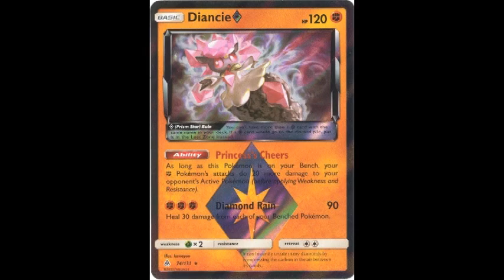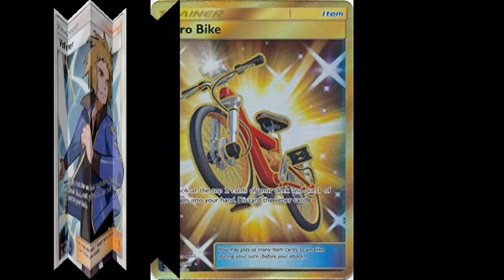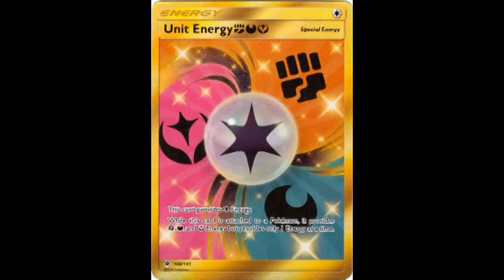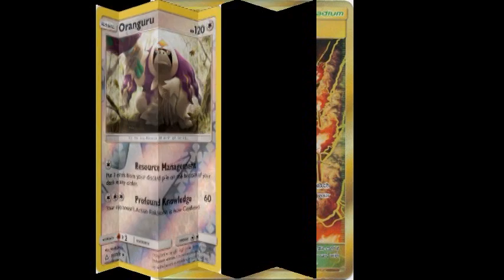Pokemon In Memoriam (2020-2021 Rotation)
Sorry I'm a little late this year, but I got it done.

Each year the Pokémon Trading Card Game has their annual rotation.  In this video we take a look at those card we have lost in this rotation.  Looking back at the ones we will miss, and those we will not miss so much in the Standard format.  Farewell our friends, see you in expanded!

(Not to be taken too seriously, just a little bit of my dark humor attempting to show).

Music: "Angel" by Sarah McLachlan.  Available where all music can be purchased.